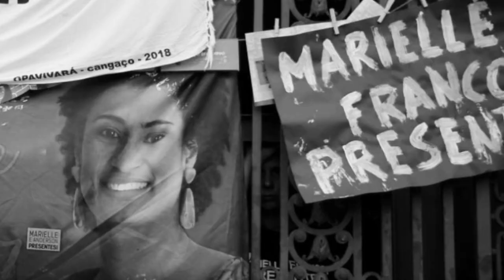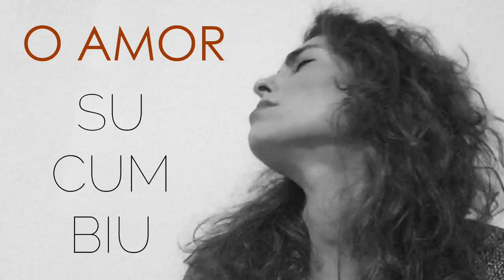Daniel Debiagi - Tango para Maysa part. Bruna Caram (Lyric Video)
TANGO PARA MAYSA feat. Bruna Caram

Letra:

Há dias que a gente só fere
E não sente o que tem pra doer
Há dias que a gente renega o presente
E não quer mais viver
- Como eu quis ser você!

Tem tempo que a gente só pede
Não aprende o que tem pra fazer
Tem tempo que a gente nem quer mais ser gente
Não sabe querer

Nosso mundo caiu, quanta gente aplaudiu
Outros sabem, ninguém viu
E a desgraça toma graça
É fogo sem fumaça, é a lama que me arrasta
A esperança anda escassa, coração já partiu

Nosso mundo caiu, o amor sucumbiu
Ninguém sabe, outro riu
E a desgraça toma a praça
Tem bala de borracha, minha alma se estilhaça
Em cacos pra quem passa fingindo que nada viu

FICHA TÉCNICA

Voz: Daniel Debiagi e Bruna Caram
Violão Aço: Guiza Ribeiro
Baixo Acústico: Caio Maurente e Clóvis Boca Freire
Percussão: Fernando Sessé

Produzido por Marisa Rotenberg
Arranjos por Marisa Rotenberg e demais músicos
Captação dos instrumentos no Estúdio Municipal Geraldo Flach em Porto Alegre por André Birck.
Mixagem e captação de voz: Clauber Scholles
Masterização: Rodrigo Deltoro
Foto de Capa: Fábio Zambom
Make: Ágatha Prudêncio
Design Gráfico: Daniel Debiagi
Preparação vocal: Ligia Motta e Marisa Rotenberg